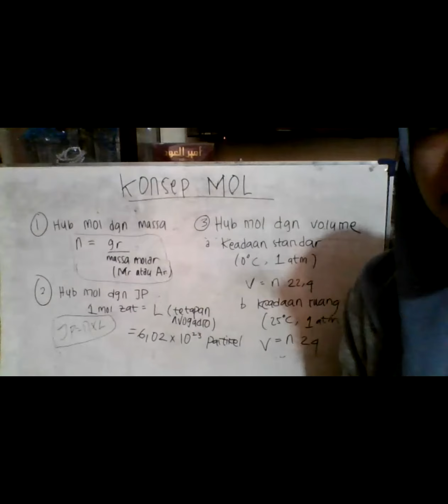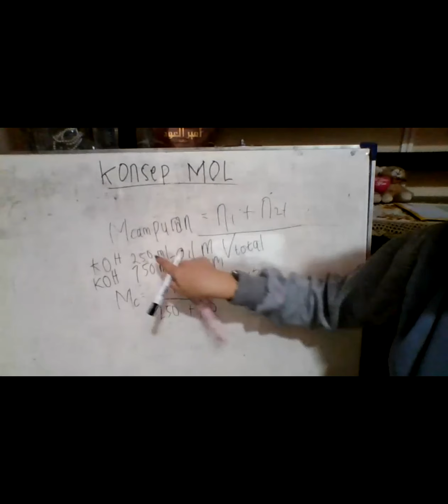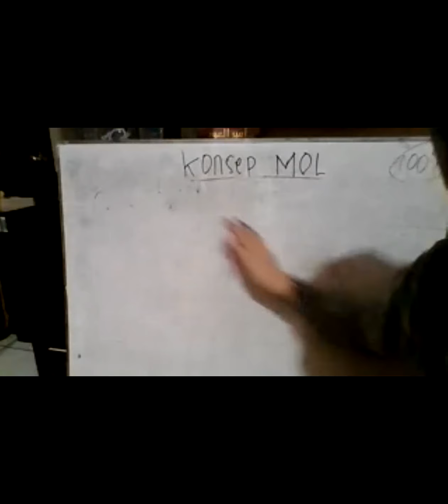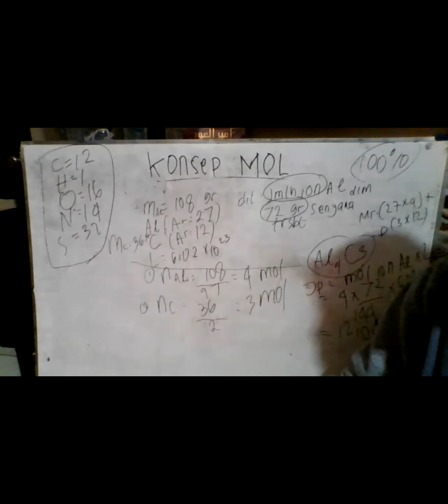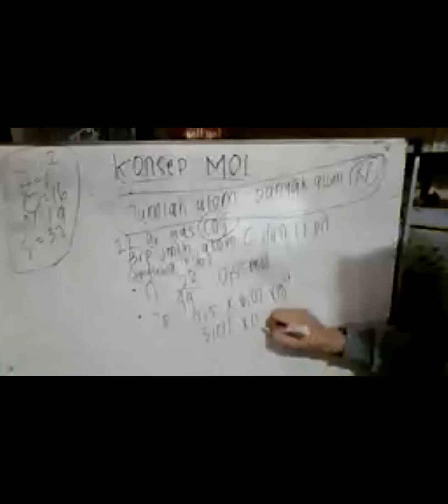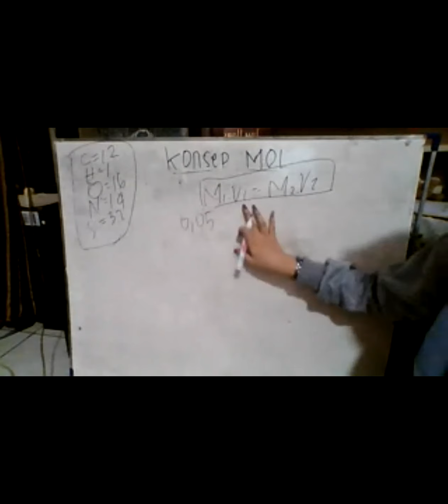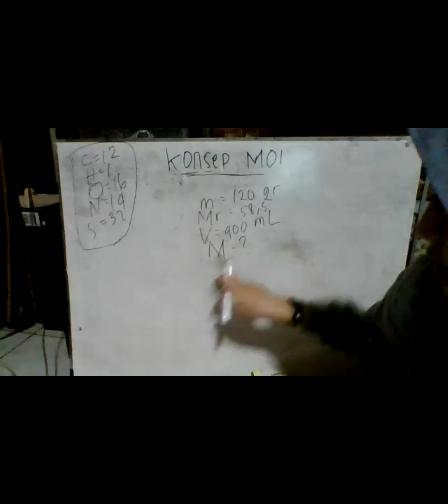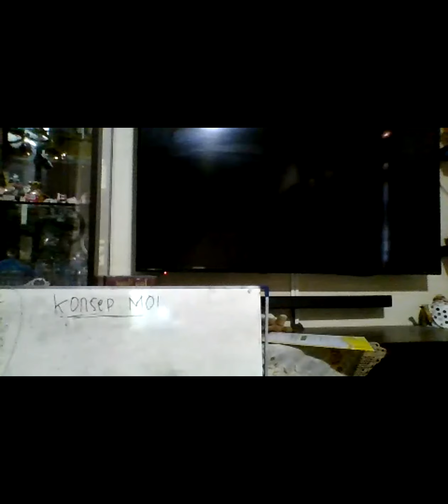Teman Belajar Kimia : Konsep Mol bersama Kak Biah